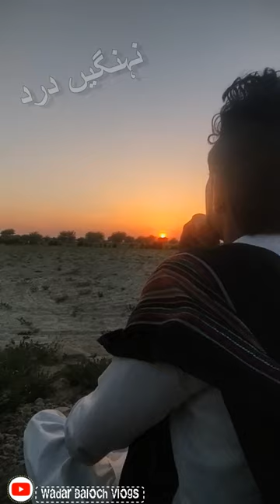Nehenge Dard • Syed Zahoor Shah Hashumi • AR Daad a WashAlhaan